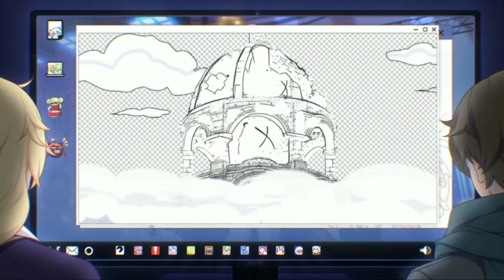Honkai Impact 3rd - The Day of Going Beyond the Twilight #10 - Burning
00:00 Floor 1
02:30 Floor 2
04:53 outro

*Make sure you take berry on any stage, there's always 1 in there.  the location is in the video.

ty for watching, enjoy :)